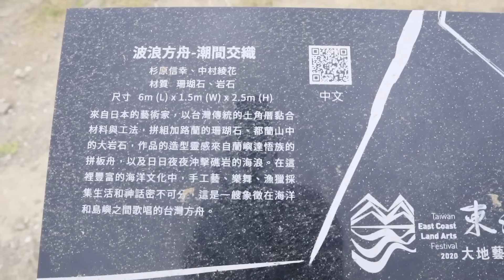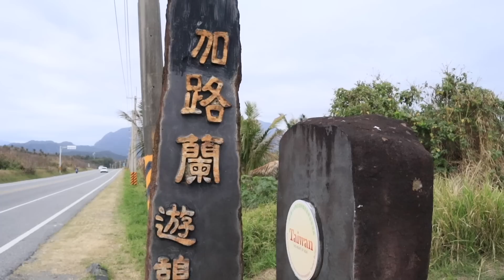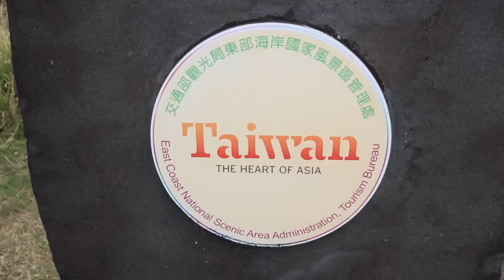台東加路蘭海岸！戰機！羞澀可愛的台灣人！